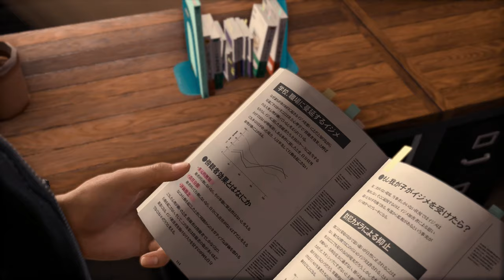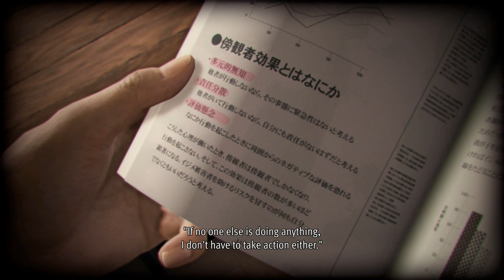SEIRYO HIGH'S DARK SECRETS [LOST JUDGMENT PS5] [Part 2]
Lost Judgment Gameplay Walkthrough on the PC.

Video Chapters:
0:00 - Coming Up
0:12 - Chapter 1: Black Sheep
3:38 - Gameplay Starts